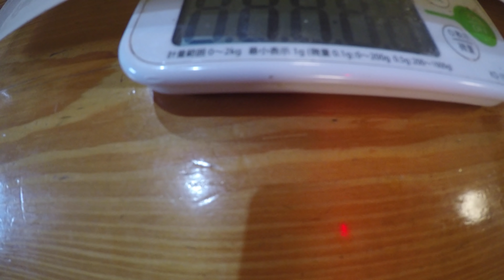渓流釣り ３９㎝イワナを釣り＆幅広９寸を抜く‹多摩川・鳩ノ巣渓谷›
尺上抜き狙いで、３９センチのイワナが掛かり、尺上抜きができませんでした。釣行：２０１９年６月４日　電撃ヤマメ釣り日誌第33号